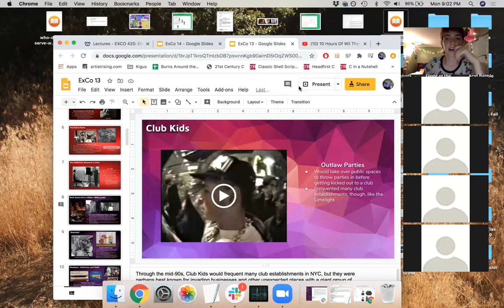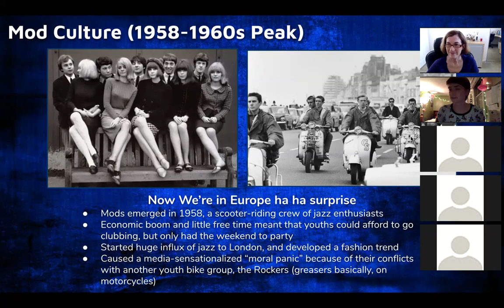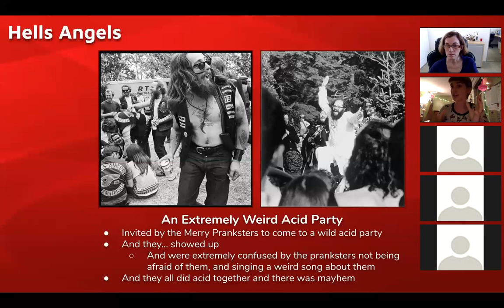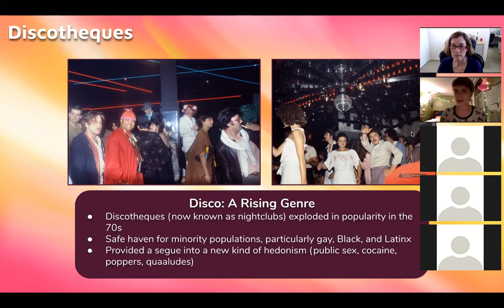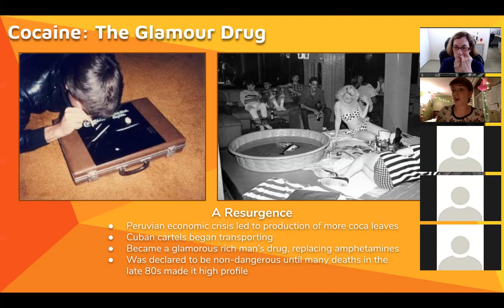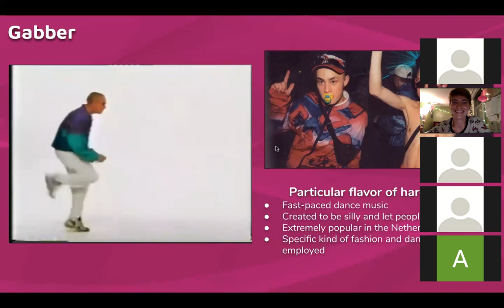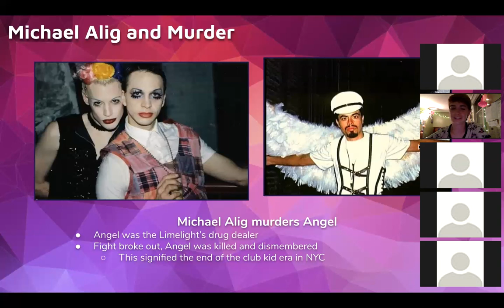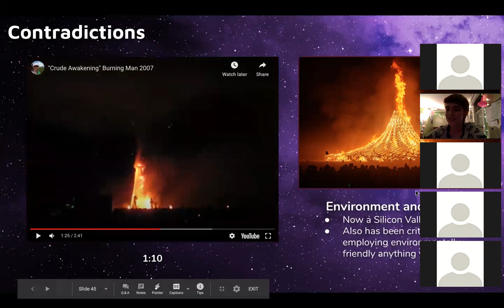DrugsCo 8/17: Lecture 13 (Counterculture)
This lecture finishes our prior discussion of counterculture at large.